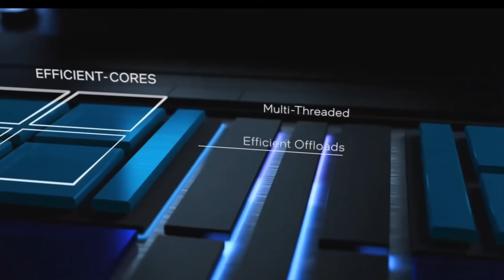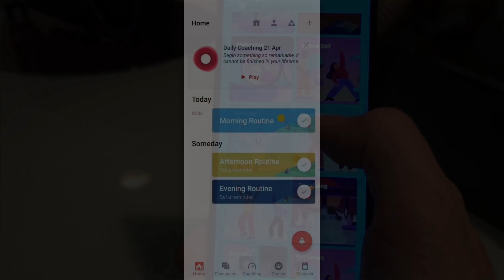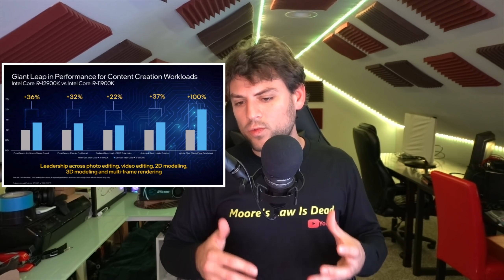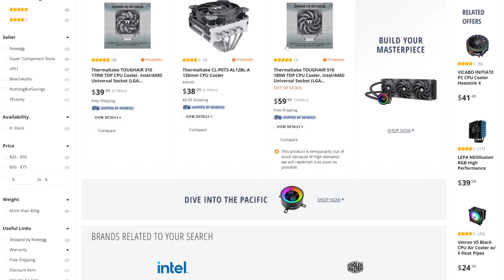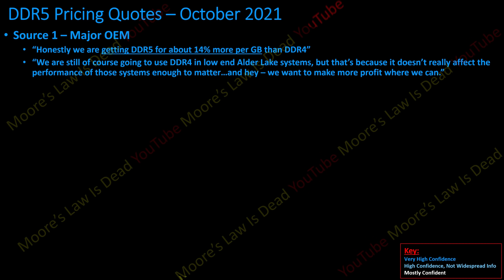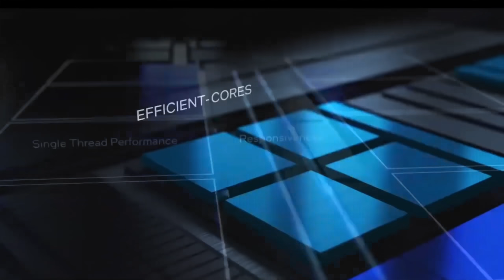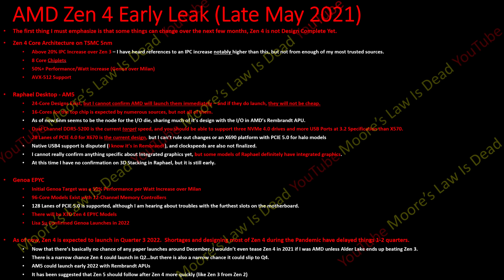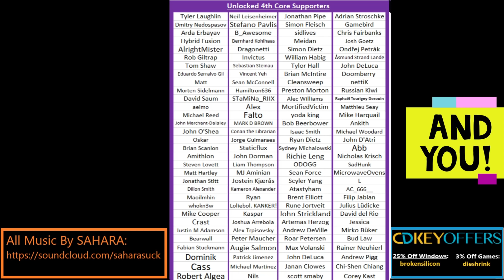Intel Alder Lake & DDR5 Pricing: Avoid getting Milked before Zen 4!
0:00 I was too slow to leak final Pricing, but I still have DDR5 Pricing...
4:14 Innovation Day Thoughts – Intel Stops lying about TDP!
6:01 How should you think of Alder Lake versus Zen 3?
6:57 Alder Lake IS aggressively priced…but not by THAT much…
8:29 DDR5 Pricing Leak - Not actually expensive…DIY is getting milked!
12:23 Why most gamers should wait for Zen 4 and Raptor Lake…
14:43 I have some startling new Zen 4 info…it will be worth the wait!

2021 Video Intro by Tom & abstractrealism on the MLID Discord